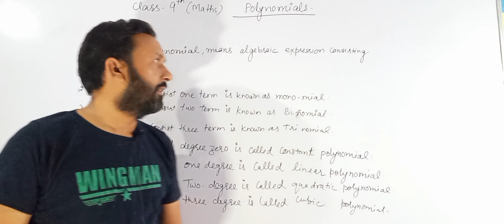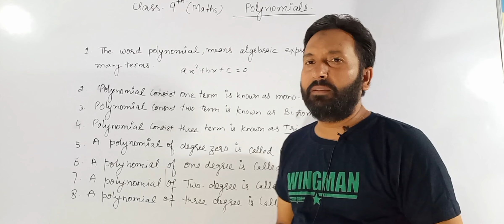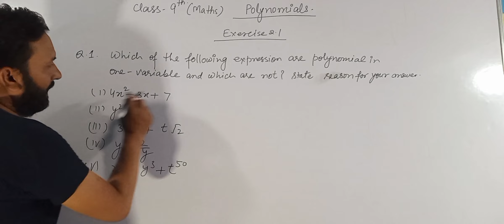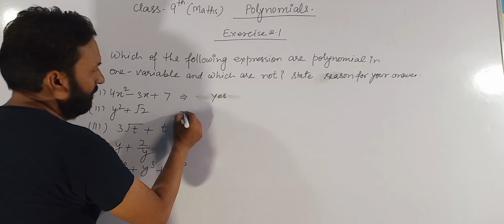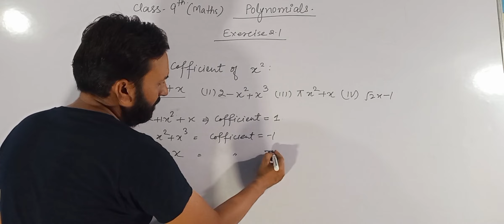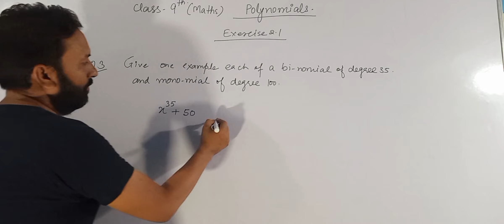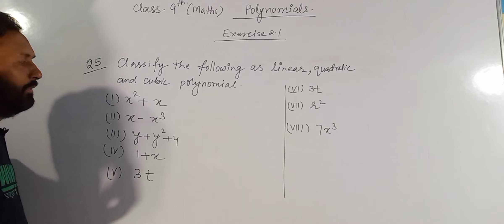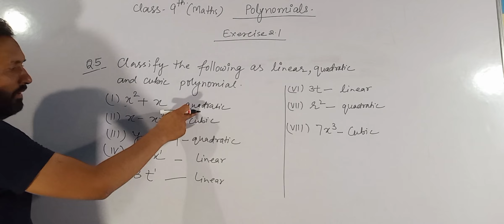Class 9th: Chapter 2: Polynomial Exercise 2.1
class 9th Polynomial
definition of polynomial
degree of polynomial
exercise 2.1
monomial binomial trinomia
lClass 9th: Chapter 1:Number system: Exercise 1.6
Class 9th:Mathematics : Chapter 1:  Number system: Exercise 1.3
chapter 1.Exercise 1.2
Irrational number and Example of number line
what is real numbers
what is Irrational numbers
origin of Irrational numers
Definition of Irrational numbers
Examples of Irrational numbers.9_0Ih93OVbQ